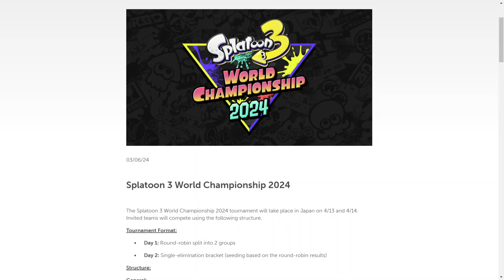Future Splatoon 3 DLC and Splatfest News Coming Soon?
Now that the hype for Splatoon 3 Side Order DLC has subsided, many Splatoon fans within the community are wondering what the next major project or announcement will be for the series. With the Splatoon 3 2024 World Championship event vastly approaching, there might be some massive news, info, and details revealed. While there is a possibility for potential future DLC updates, Side Order amiibos or a final Splatfest to get announced, nothing has been official confirmed and is just pure speculation. Expect another Splatoon 3 video soon.